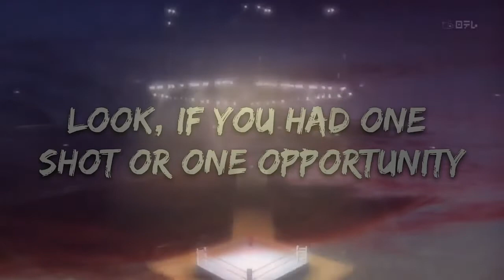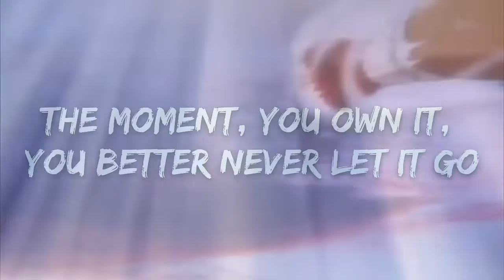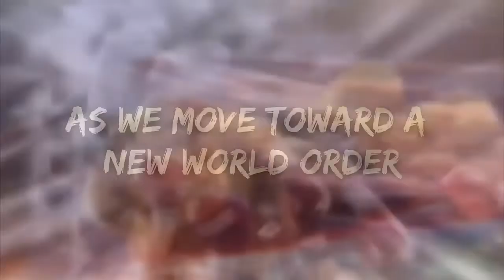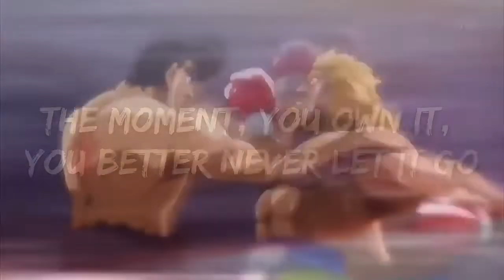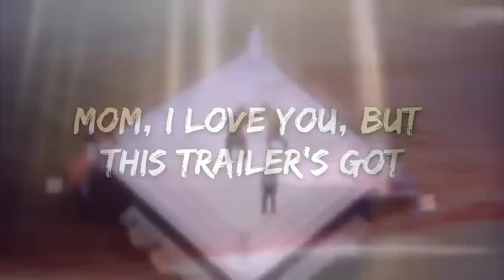N_AMV) Takamura VS Hawk -Eminem Lose Yourself lyrics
Look
If you had
One shot
Yo
Ope, there goes Rabbit, he choked
He won't have it, he knows his whole back's to these ropes
He's so stagnant, he knows, when he goes back to this mobile home, that's when it's
You better
A normal life is borin', but super stardom's close to post mortem
He blows, it's all over, these hoes is all on him
You better
Life for my family 'cause man, these goddamn food stamps don't buy diapers
And it's getting even harder tryna feed and water my seed, plus
Teeter totter, caught up between bein' a father and a prima donna
Baby mama drama, screamin' on her, too much
For me to wanna stay in one spot, another day of monotony's
Mom, I love you, but this trailer's got to go, I cannot grow old in Salem's Lot
Feet, fail me not, this may be the only opportunity that I got